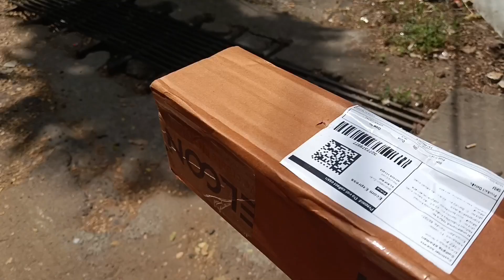সস্তায় পেয়ে এক বস্তা নিয়ে এলাম||Sudipta's World